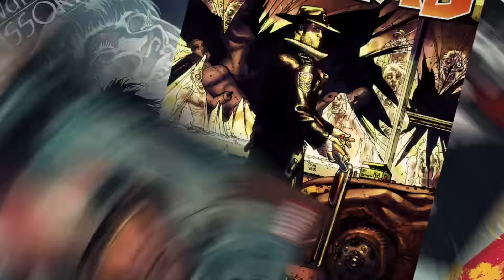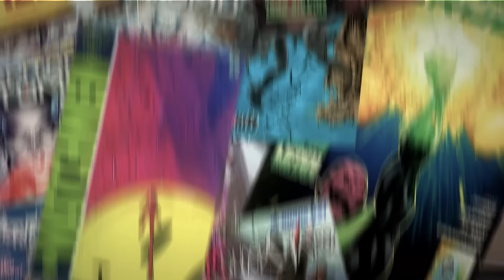PARA ONDE O DROGON FOI COM A DAENERYS?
Para onde o Drogon voou e levou a Daenerys?

Petrópolis / RJ